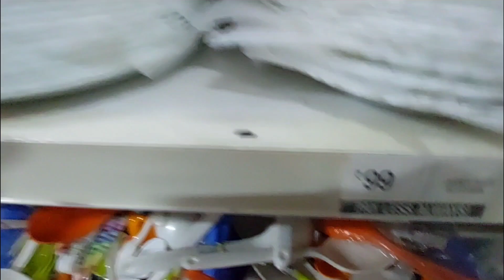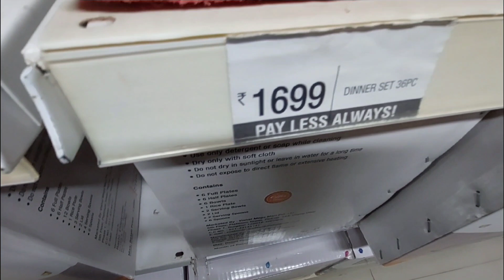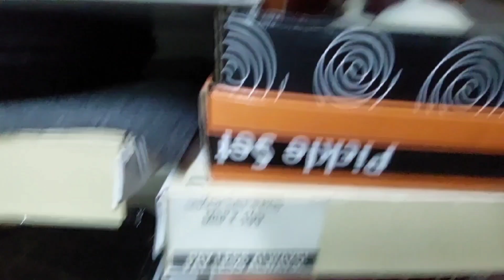Vishal Mega Mart 50% Kitchenware Household Products 🍽️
Vishal Mega Mart 50% Kitchenware Household Products 🍽️ | Kitchenware Products Vishal Mega Mart @lifestyle Mehar vlogger

Vishal Mega Mart 2022 Summer Offer Home Furnishings Products online Available | Buy 1 get 1 free 🏡🏡

Vishal Mega Mart Special Non stick product for Raksha Bandhan |Vishal Mega Mart Kitchen Wear Product

Vishal Mega Mart Latest Clothes Collection for girls | Vishal Mega Mart BUY 1 GET 1 FREE OFFERS

Vishal Mega Mart 2022 Summer Offer Girls Clothes 99Rs | BUY 1 GET 1 FREE OFFER |

Vishal Mega Mart Raksha Bandhan 2022 Offer All Kitchen Products Only 99 Rs | Buy One Get One Free

Vishal Mega Mart only ₹39 products ! | vishal mega mart shopping mall

Reliance Smart Bazaar Unique And Smart Kitchen Product | Smart Bazaar Today Offer For Raksha Bandhan

Vishal Mega Mart Special Cleaning Product For Raksha Bandhan | Vishal Mega Mart Shopping Mall

Vishal Mega Mart all glass products ! | vishal mega mart shopping mall

Address:-Rampur